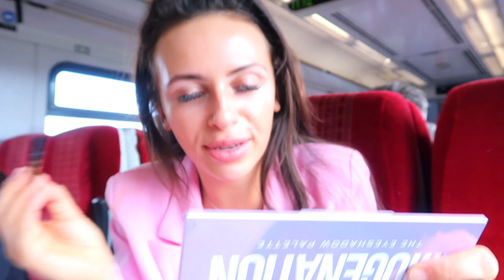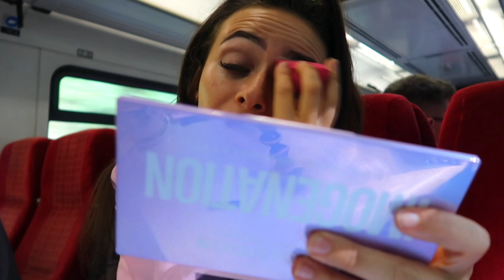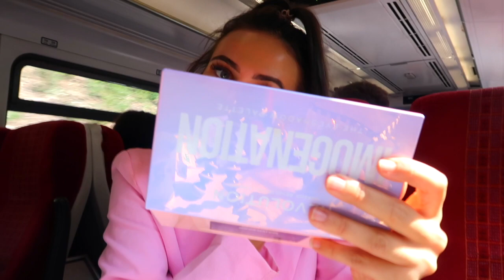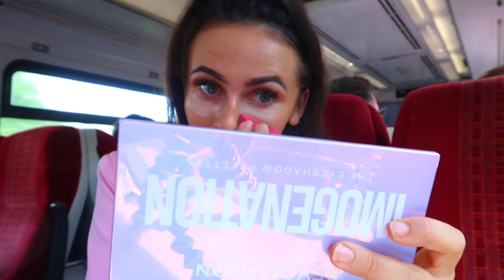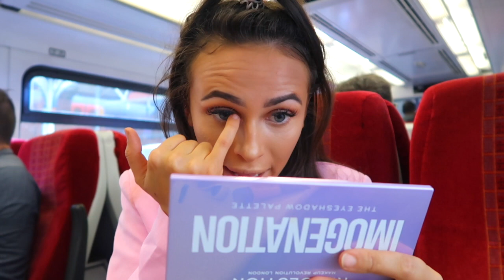DOING MY EVERYDAY MAKEUP ON THE TRAIN?!?!?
Blazer I'm wearing

BUY MY PALETTES:
Eyeshadow palette
Base, Contour & Highlight palette

Iconic London 'Prep, set, glow'
Soap and glory brow pencil
Makeup revolution concealer
Maybelline foundation
Beauty blender
Mac bronzer 'dark deep'
Iconic london 'illuminator drops' original
Milani blusher 'luminoso'
Rimmel lip liner
Soap and glory lipstick

HUNS! I use affiliate links which don’t affect how much you pay but I receive a tint percentage commission upon purchase which helps this GYAL to keep making videos and content for THE BEST HUNS EVER!